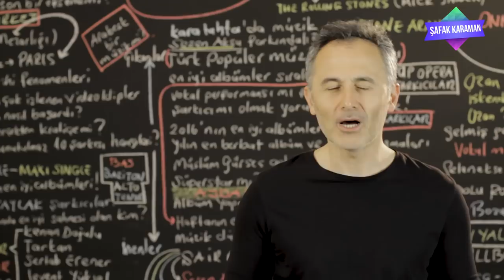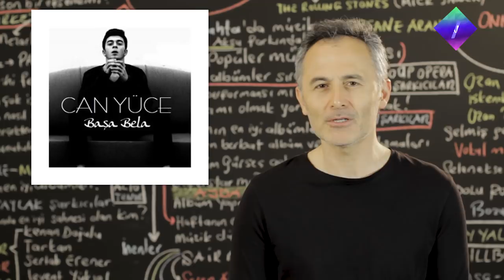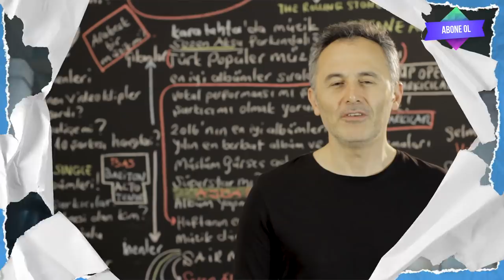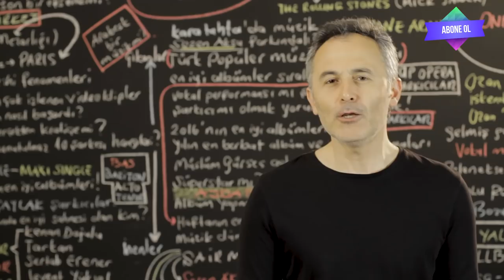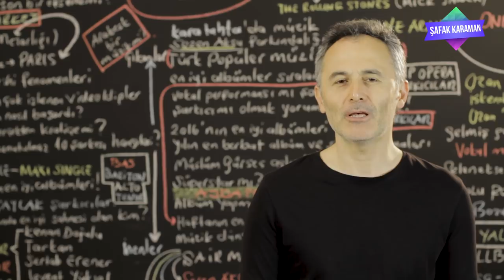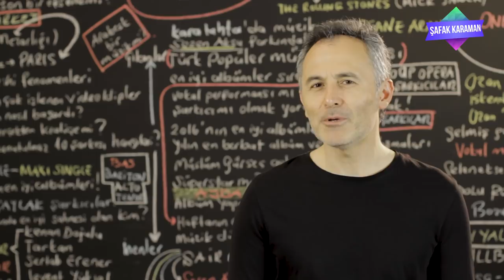Çukur'un Popüler Yaptığı Şarkı, Hande Yener Sezen Aksu Buluşması, Ebru Gündeş Ve Diğerleri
2019 @ŞAFAK KARAMAN

Şubat ve Mart ayı içinde yeni albüm ve şarkılar çıkmaya devam etti... Her ne kadar mekanik satışlar düşsede sanatçılar albüm repertuarı yapacak kadar şarkıya ulaşınca single yerine albüm yapmayı da tercih edebiliyorlar. Mekanik satışların artık yok denecek kadar az olduğu bu dönmede albüm yapmak gerçekten büyük cesaret... Bu videoda iki albümden, Ebru Gündeş ve Feridun Düzağaç'ın yeni albümlerinden birer şarkıyı, Hande Yener'in bu yıl 3 ay içinde çıkardığı 3. şarkısını, Can Yüce'nin yeni single çalışmasını ve Selçuk Balcı'nın cover türküsünü sizler ile paylaştım ve yorumladım.